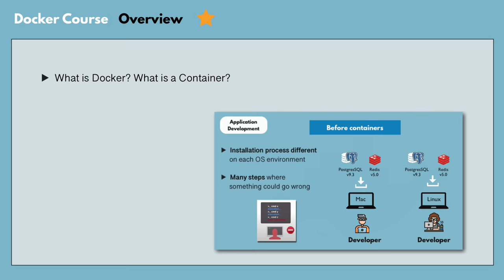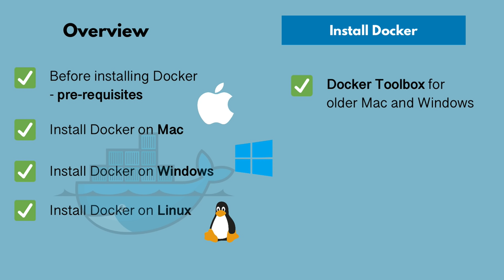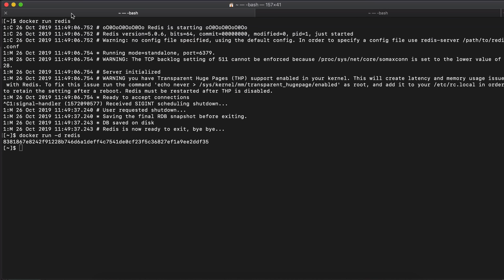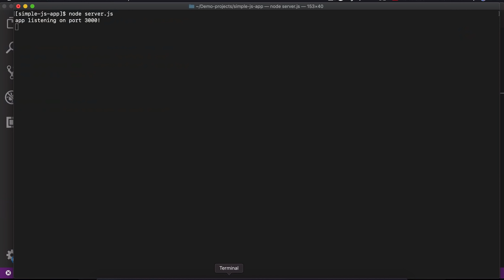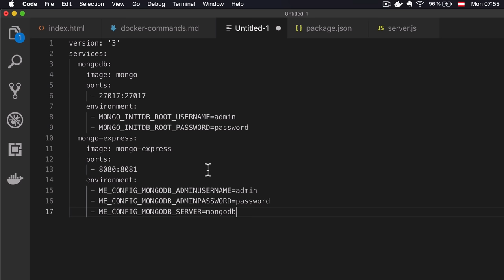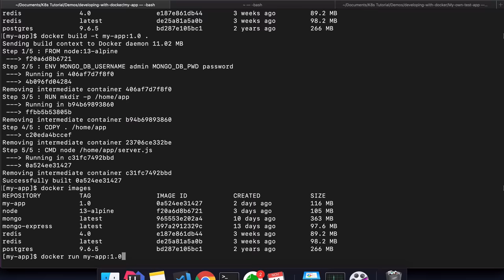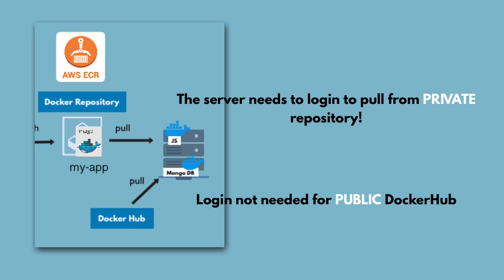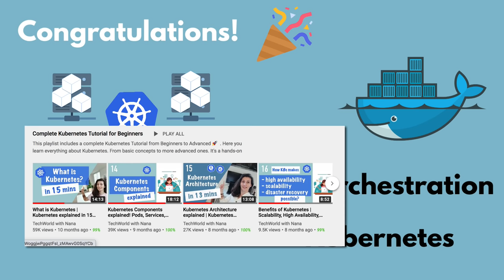Docker Tutorial for Beginners [FULL COURSE in 3 Hours]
Full Docker Tutorial | Complete Docker Course | Hands-on course with a lot of demos and explaining the concepts behind, so that you really understand it.

By the end, you will have a deep understanding of the concepts and a great overall big picture of how Docker is used in the whole software development process.
The course is a mix of animated theoretic explanation and hands-on demo’s to follow along, so you get your first hands-on experience with Docker and feel more confident using it in your project.

0:00 - Intro and Course Overview
01:58 - What is Docker?
10:56 - What is a Container?
19:40 - Docker vs Virtual Machine
23:53 - Docker Installation
42:02 - Main Docker Commands
57:15 - Debugging a Container
1:06:39 - Demo Project Overview - Docker in Practice
1:10:08 - Developing with Containers
1:29:49 - Docker Compose - Running multiple services
1:42:02 - Dockerfile - Building our own Docker Image
2:04:36 -  Private Docker Repository - Pushing our built Docker Image into a private Registry on AWS
2:19:06 - Deploy our containerized app
2:27:26 - Docker Volumes - Persist data in Docker
2:33:03 - Volumes Demo - Configure persistence for our demo project
2:45:13 - Wrap Up

🚀  1. What is Docker?
►  What is a container and what problems does it solve?
►  Container repository - where do containers live?

🚀  2. What is a Container technically
►  What is a container technically? (layers of images)
►  Demo part (docker hub and run a docker container locally)

🚀  3. Docker vs Virtual Machine

🚀  4. Docker Installation
►  Before Installing Docker - prerequisites
►  Install docker on Mac, Windows, Linux

❗️ Note: Docker Toolbox has been deprecated. Please use Docker Desktop instead. See for Mac and for Windows

🚀  5. Main Docker Commands
►  docker pull, docker run, docker ps, docker stop, docker start, port mapping

🚀  6. Debugging a Container
►  docker logs, docker exec -it

🚀  7. Demo Project Overview - Docker in Practice (Nodejs App with MongoDB and MongoExpress UI)

🚀  8. Developing with Containers
►  JavaScript App (HTML, JavaScript Frontend, Node.js Backend)
►  MongoDB and Mongo Express Set-Up with Docker
►  Docker Network concept and demo

🚀  9. Docker Compose - Running multiple services
►  What is Docker Compose?
►  How to use it - Create the Docker Compose File
►  Docker Networking in Docker Compose

🚀  10. Dockerfile - Building our own Docker Image
►  What is a Dockerfile?
►  Create the Dockerfile
►  Build an image with Dockerfile

🚀  11. Private Docker Repository - Pushing our built Docker Image into a private Registry on AWS
►  Private Repository on AWS ECR
►  docker login
►  docker tag
►  Push Docker Image to the Private Repo

🚀  12. Deploy our containerized application

🚀  13. Docker Volumes - Persist data in Docker
►  When do we need Docker Volumes?
►  What is Docker Volumes?
►  Docker Volumes Types

🚀  14. Volumes Demo - Configure persistence for our demo project